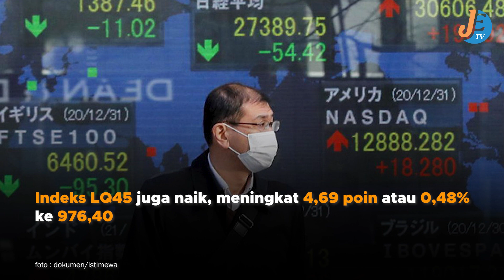IHSG Menguat Jelang Rilis Suku Bunga Bank Sentral AS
Sumber : Antaranews